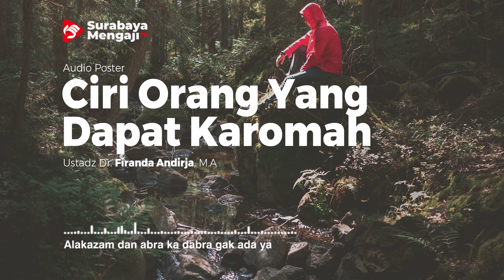Ciri Orang Dapat Karomah - Audio Poster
Ciri Orang Dapat Karomah
Audio Poster

SM Info:
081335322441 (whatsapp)